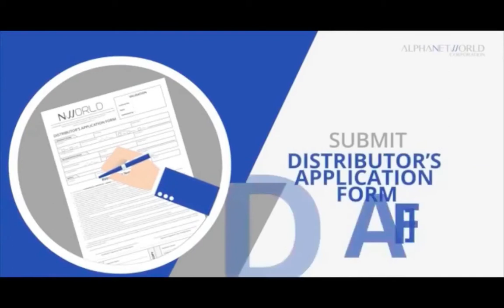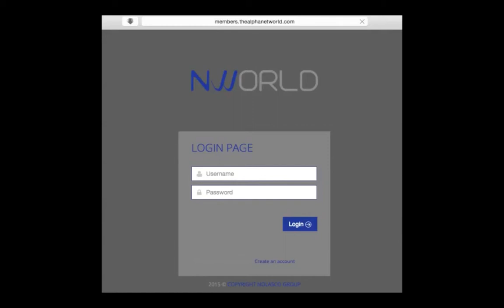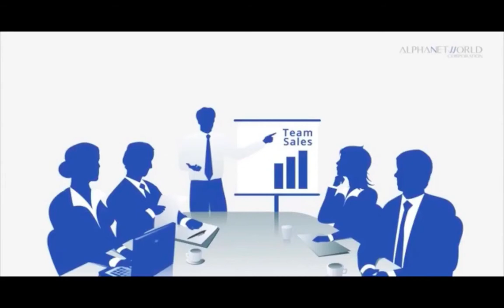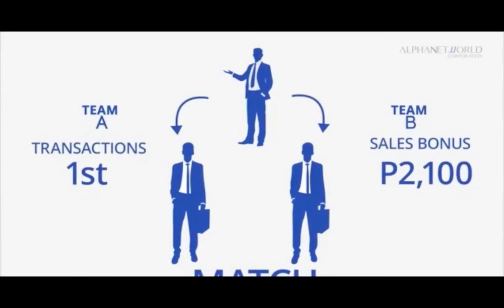How to Join and Earn in Nworld? by Coach Anzen Cortes